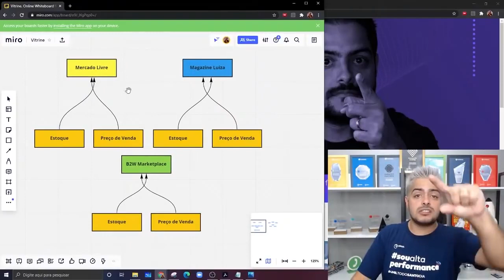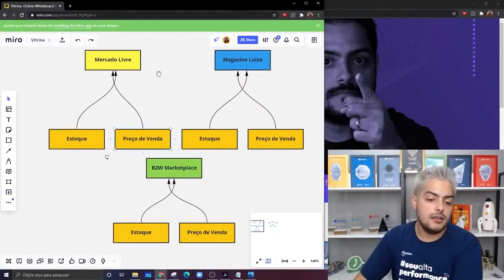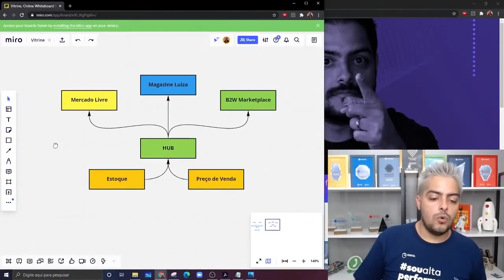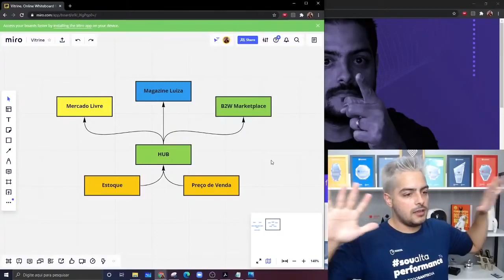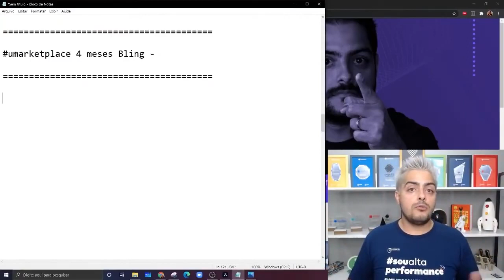Por que devo integrar meus canais de vendas? Marketplaces ERP HUB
💡Imersão Planning Day Edição Financeiro e Publicidade - venda 4 Mil Todo Santo dia 👇👇👇

Qual é a diferença entre usar ou não usar a integração, quando a gente fala de ir para outros canais?

Falando de escala, negócio duradouro, não tomar na cabeça, cabe você usar um sistema que integre com os canais. Porque se você não usa integração, por exemplo, você está vendendo só no Mercado Livre, eu tenho um anúncio de cada produto então, o estoque já está no anúncio, preço já está no anúncio, vendeu ele dá baixa, o jogo acontece. Aí você fala, vou levar para o Magazine Luiza, o estoque do Mercado Livre não conversa com Magazine Luiza só porque você quer, ele só vai conversar através de uma ferramenta. Então você vai ter um cenário que você tenha um estoque no Mercado Livre um estoque no Magalu que não se conversam. Preço de venda se tiver que atualizar no Mercado Livre, depois eu tenho que atualizar no Magalu também.

O que acontece aqui quando você não integra tudo, quando você não está preparado, quando você quiser aumentar o número de canais de venda, isso vira uma bagunça. Você começa a ter cancelamento, e aí tem vários canais onde você paga o cancelamento, você começa a ter perda de reputação, perda de prazo, começa a tomar prejuízo, porque às vezes vende um produto que não tem e você tem que correr pra pegar.

Se você não está pronto para estar em uma integração, não esteja em vários canais.

O que muda quando você tem uma ferramenta é isso. O estoque vai para a ferramenta, o preço de venda está na ferramenta, a ferramenta está falando com os 3 marketplaces. Entrou um pedido Magazine Luiza ele desce, se for pedido de boleto ele reserva. Entrou um pedido aprovado ele desce, já dá baixa no estoque nos 3 marketplaces. Então quando você pensar em ir para outro canal você tem que ter uma integração.

E aí vem mais um ponto do porquê que ser o Rambo é cansativo. Porque se você está aprendendo agora o marketplace ou você está tentando o resultado no marketplace que é o canal principal. Você fala, vou por uma integração, é uma curva de aprendizagem, fácil ou difícil, para alguns é fácil para outros difícil, mas é uma curva de aprendizagem e você precisa aprender algo novo. Então ele tem que ser um momento exato, no momento correto do seu negócio.

Apoiam nosso projeto:
Cupom: umarketplace

Cupom: PARCEIRO20